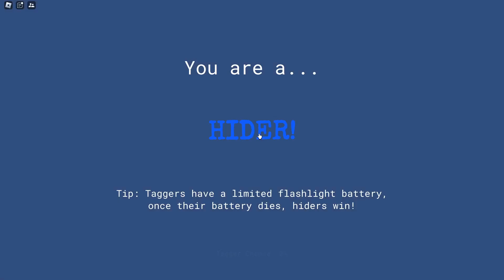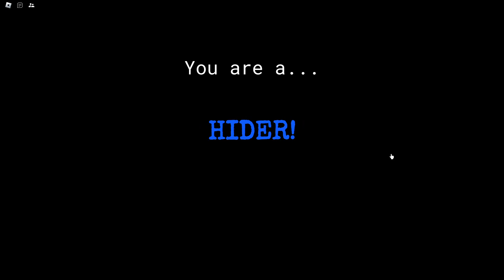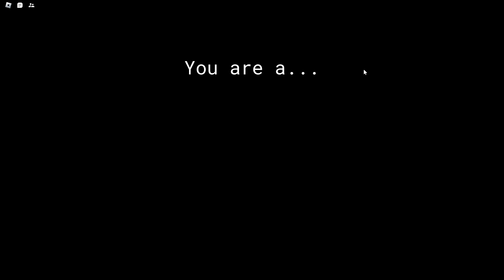Roblox Flashlight Tag [New Update!]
big maps more wins.

Also my friend @UltimateDoug recorded the same video on his channel so check him out.